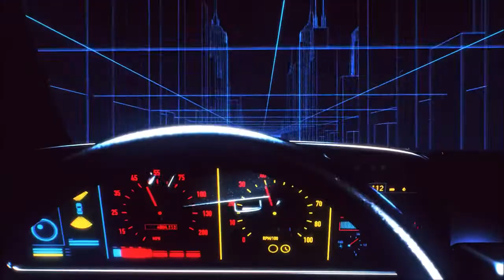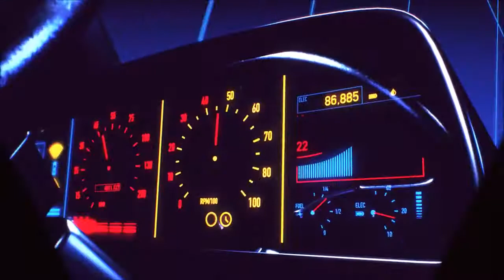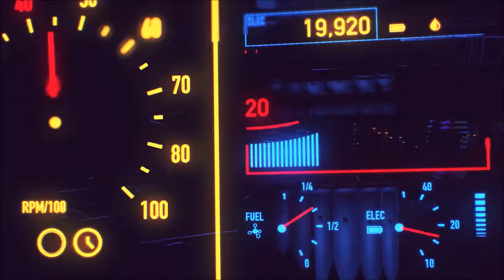Miami Nights 1984 Accelerated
Miami Nights ,1984, 80's, 80s, corsa, dreamwave, electronic, miami, miami nights, 1984, nights, records rosso, turbulence, house, outrun, synthwave,